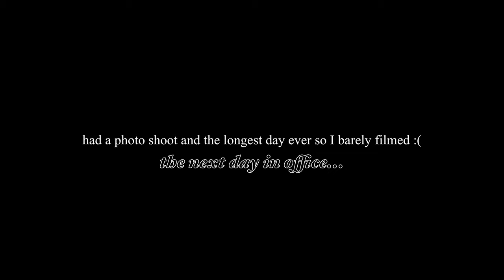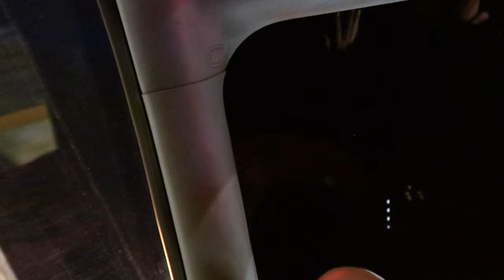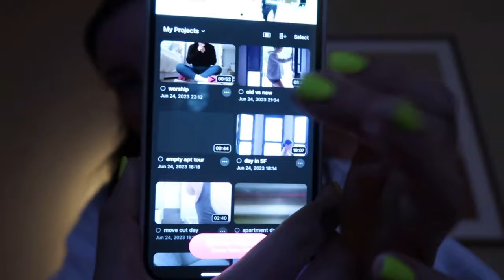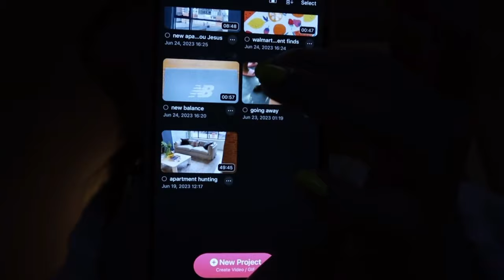TRAVEL VLOG: come with me to SF! we getting flawed out... AGAIN!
hi girlies! wow. thank you so much for keeping up with me despite the lack of consistency, it really means a lot to me :') I love documenting my life/travel/work and sharing it with ya'll. enjoy all the shenanigans as a social media manager lol! please subscribe, like, comment-- it helps me A ALOT! see you soon in an apartment tour!!

xoxo ♡